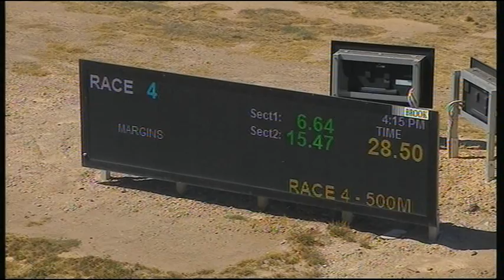BEN THU 02 JAN 20 R4